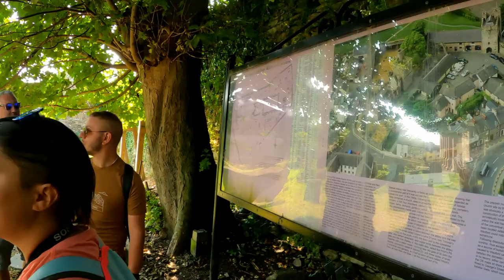Selskar Abbey Tour | Part 1| Wexford Town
Continuation of Wexford Town Tour,  Selskar Abbey Tour part 1,  Wexford Town,  Ireland,  Lion’s Club Ireland
Wexford Town, Selskar Abbey Tour by the Wexford Lion’s Club.
What tours can you do in Wexford
what is selskar Abbey